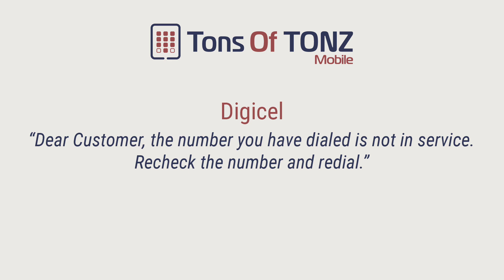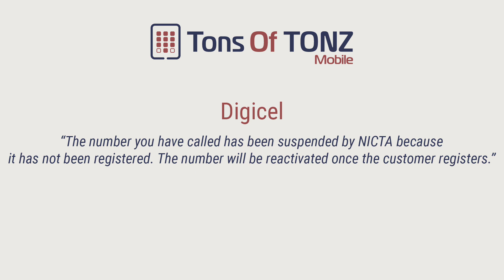Intercept messages: Papua New Guinea (BeMobile, Telikom PNG, Digicel PNG)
TONS OF RECORDINGS: INTERCEPT MESSAGES.

"We're sorry..."

A series of recordings of phone calls to mobile numbers in Papua New Guinea featuring different intercept messages and tones.

An intercept message is a telephone recording informing the caller that the call cannot be completed.

Mobile carriers: BeMobile, Telikom PNG, Digicel PNG.

Timeline breakdown:

0:00 - Bemobile/Telikom PNG 1
0:44 - BeMobile/Telikom PNG 2
1:24 - Digicel PNG 1
1:30 - Digicel PNG 2
1:47 - Digicel PNG 3

Announcements

BeMobile/Telikom PNG:

"Sorry, the number you dialed does not exist. Please check it and redial."

"Sorry, the mobile you dialed is switched off. "

Digicel PNG

"Dear Customer, the number you've dialed is currently switched off. Please check and call again later."

"Dear Customer, the number you have dialed is not in service. Recheck the number and redial."

"The number you have called has been suspended by NICTA because it has not been registered. The number will be reactivated once the customer registers."

Volume normalized to -6 dB.

Source:

Just me making all the calls myself as usual...